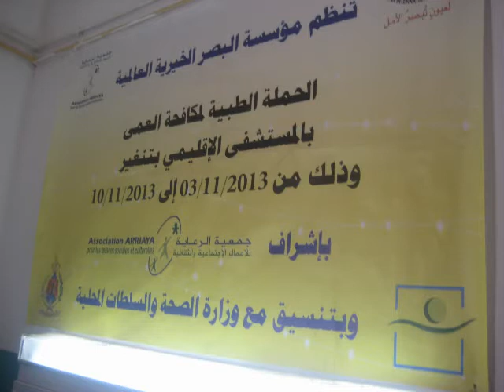تنغير: حملة طبية واسعة من مؤسسة البصر الخيرية العالمية لمكافحة العمى3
تنظم مؤسسة البصر  الخير العالمية بتنغير حملة طبية واسعة  لمكافحة العمى  من  03/11/2013 إلى 10/11/2013  بالمستشفى الإقليمي بتنغير حيث تُجرى عمليات جراحية بأدوات حديثة وبطاقم طبي متخصص تابع للمؤسسة البصرية الخيرية العالمية بالمملكة العربية السعودية،  ومن بين تدخلاته الطبية إزالة الجلالة وتقويم النظر وتوزيع أدوية مجانية ومن المحتمل أن يصل عدد التدخلات الطبية إلى 500 مائة حالة يوميا.
ربورتاج : زايد جرو